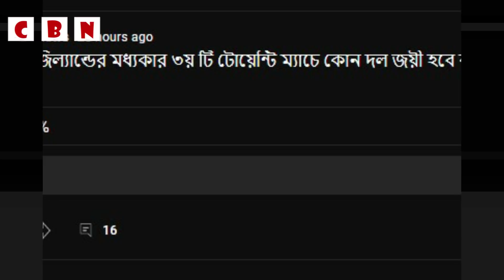৩য় টি ২০ কে জিতবে নিউজিল্যান্ড নাকি বাংলাদেশ? ভবিষৎবাণী করে যা বললো জাদুকরী কবুতর রাইসো! Ban vs Nz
৩য় টি ২০ কে জিতবে নিউজিল্যান্ড নাকি বাংলাদেশ? ভবিষৎবাণী করে যা বললো জাদুকরী কবুতর রাইসো! Ban vs Nz

খেলাধুলার খবর। বাংলাদেশ ক্রিকেট নিউজ। আজকের খেলার খবর। তাজা নিউজ সবার আগে পেতে ক্রিকেট বাংলাদেশ নিউজ চ্যানেলটির সাথেই থাকুন ।

It's a news and entertainment channel . We upload every kind of#cricket_bangladesh_news every day for you.

বিশেষ সতর্কীকরণ :আমাদের চ্যানেলের ভিডিওগুলো সম্পূর্ণ নিজেদের তৈরী। আমাদের ভিডিও যদি অন্য কোনো চ্যানেলে আপলোড করা হয় তাহলে কপিরাইট আইনের আওতায়  সঠিক ব্যবস্থা নেয়া হবে ।

Special warning: The videos of our channels are completely made up of ourselves. If our video is uploaded to another channel, then it will be subject to copyright law.